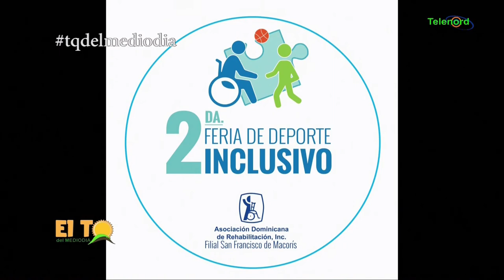ADR filial San Francisco explica detalles de la segunda feria deportes inclusivo